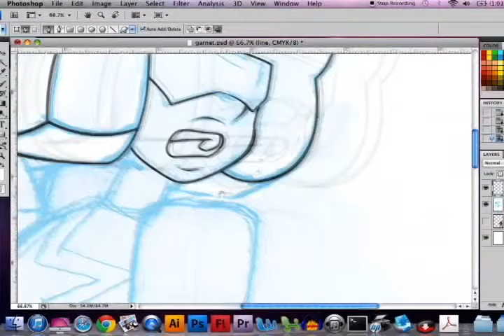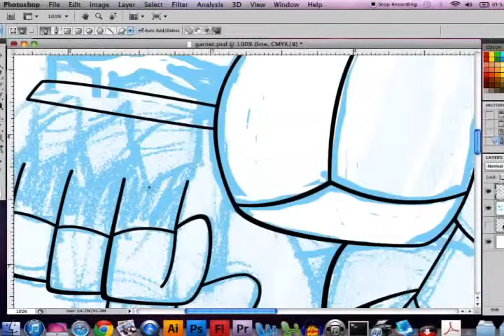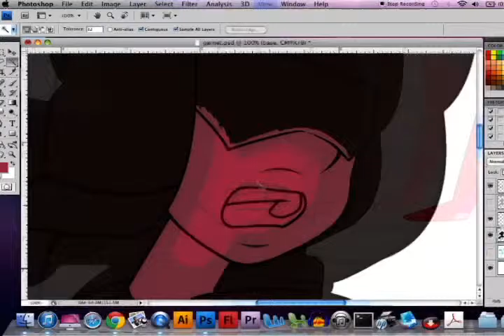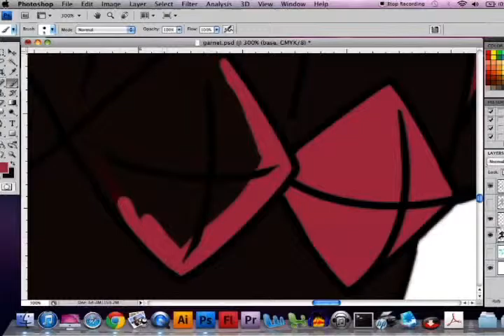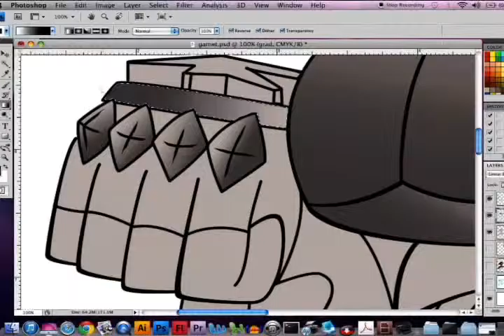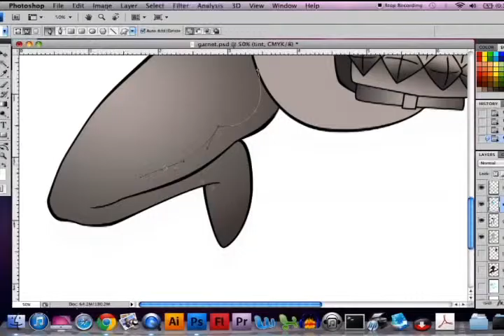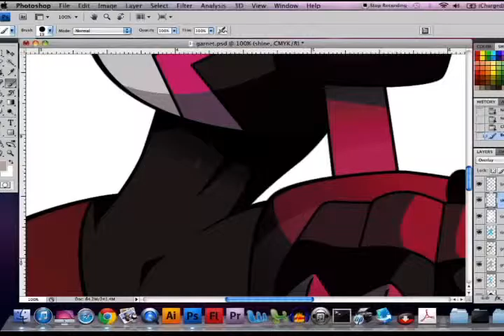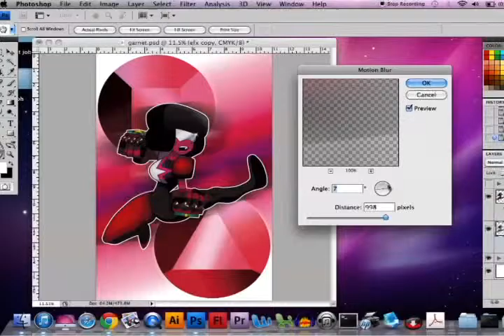How to draw: Garnet